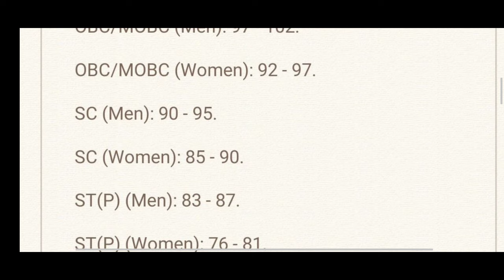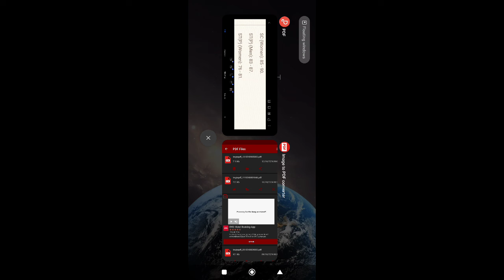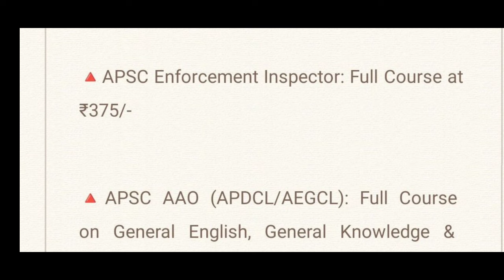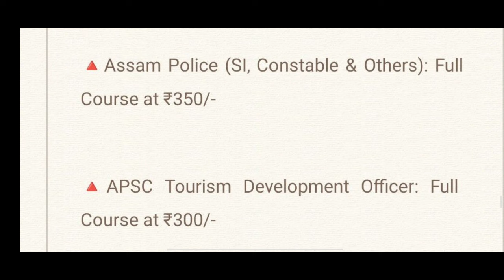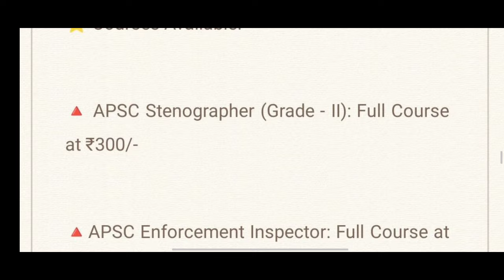ADRE 2.0 (Class - 3: Degree with Computer): Revised Cut-Off Marks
🔺APSC Stenographer (Grade - II): Full Course at ₹300/-